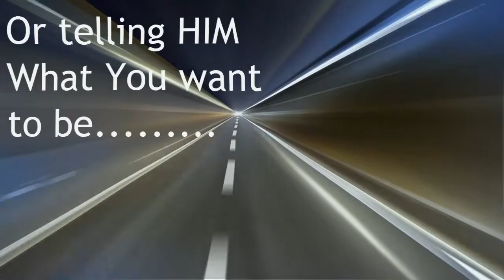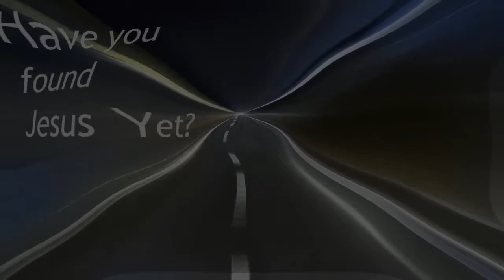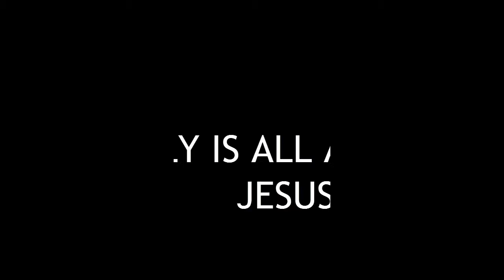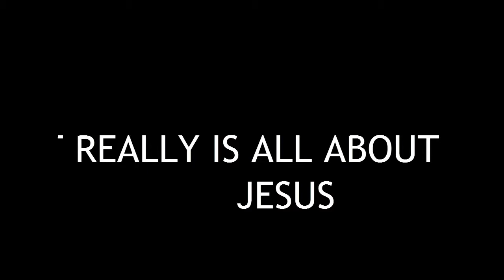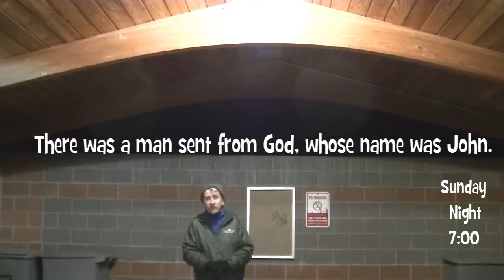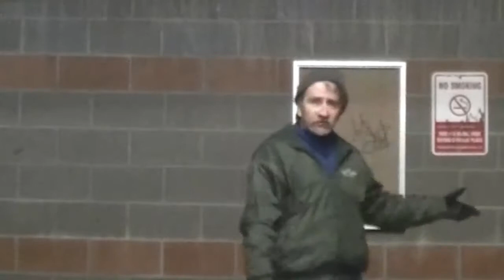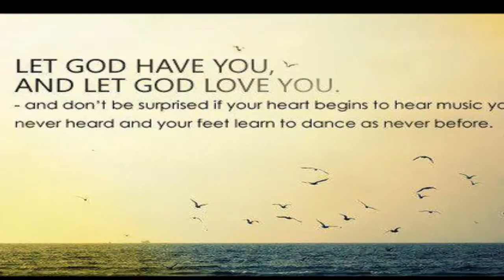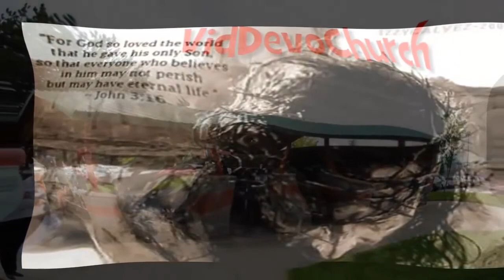"JOHN" l John 1:6 l SUNDAY NIGHT SERVICE at SEVEN l Utah VidDevo l VIDDEVOCHURCH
JOHN---a ministry of VidDevoChurch and Michael James Stone in conjunction with Utah VidDevo.